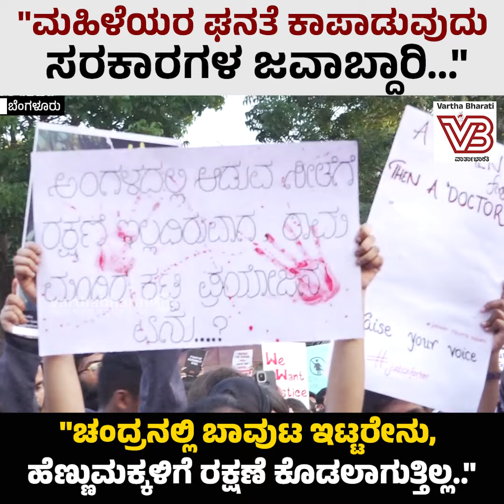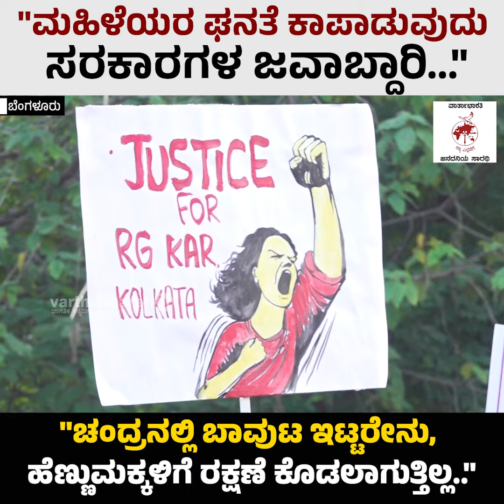"ಮಹಿಳೆಯರ ಘನತೆ ಕಾಪಾಡುವುದು ಸರಕಾರಗಳ ಜವಾಬ್ದಾರಿ..." | Bengaluru - Protest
ವೈದ್ಯ ವಿದ್ಯಾರ್ಥಿನಿ ಅತ್ಯಾಚಾರ - ಕೊಲೆ ಪ್ರಕರಣ: ವಿವಿಧ ಮಹಿಳಾ ಪರ ಸಂಘಟನೆಗಳಿಂದ ಬೆಂಗಳೂರಿನಲ್ಲಿ ಪ್ರತಿಭಟನೆ